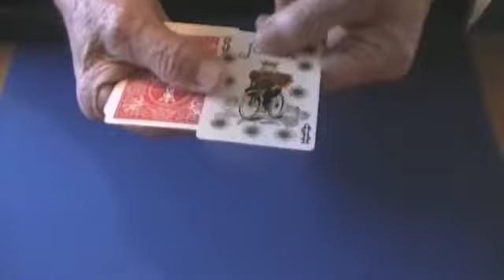COVID CARD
EDUCATIONAL MAGIC CARD TRICK